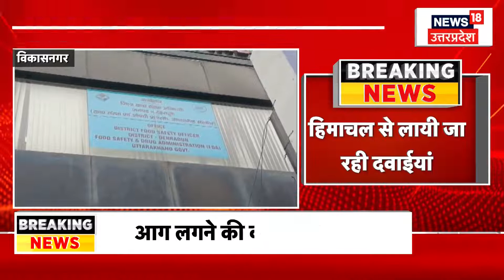Uttarakhand News: छात्र संघ चुनाव के लिए उम्मीदवारों का शक्ति प्रदर्शन | Election | Breaking